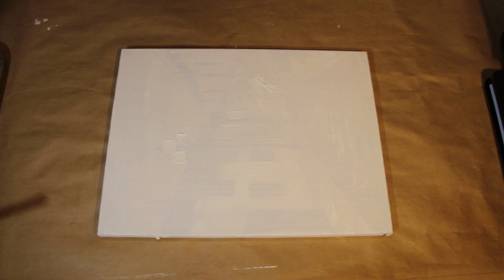Pintando árvores e araucárias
Para você continuar pintando paisagens, está no ar o meu curso online Flash Curso Pintando Paisagem Urbana, que vou te ensinar a pintar uma paisagem completa, do início ao fim, mesmo que você não saiba pintar. Clique no link para saber mais

❤ Gostou desse vídeo? Comenta aqui ⤵️e compartilha com teus amigos artistas! Pintar com amigos é muito mais legal!